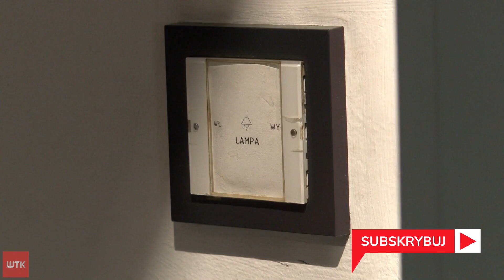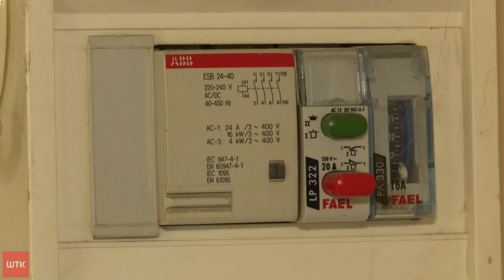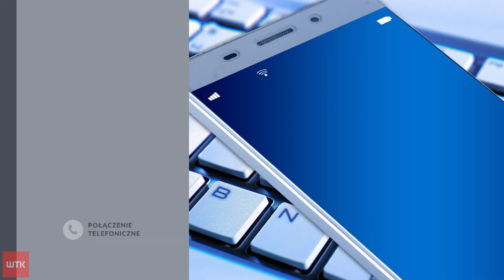Jak skutecznie zaoszczędzić energię? Eksperci radzą: "wystrzegaj się godzin szczytu"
Warto wystrzegać się godzin szczytu. Tym razem jednak nie chodzi o zwrócenie uwagi na korki na drodze, a na te elektryczne. Bo korzystając z różnych urządzeń w trakcie "szczytu" można słono zapłacić. Jak zatem na prądzie zaoszczędzić?